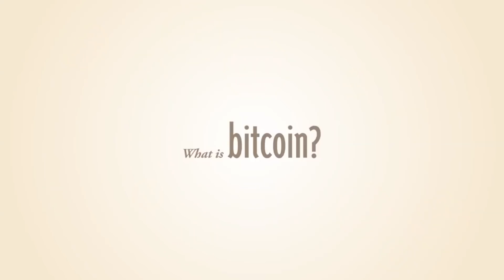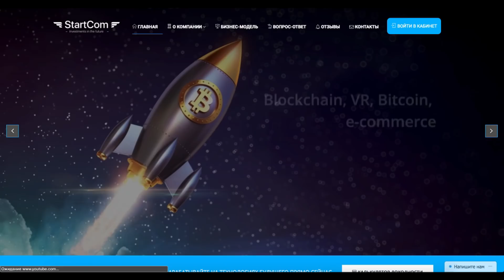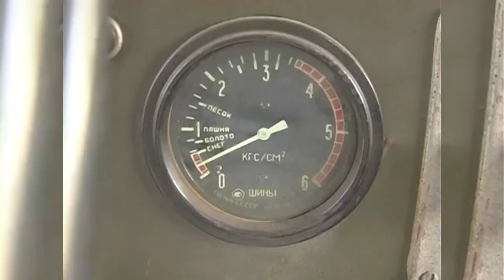10 ШОКИРУЮЩИХ ВЕЗДЕХОДОВ СССР, О КОТОРЫХ СТОИТ ЗНАТЬ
Советские монстры бездорожья смогут доставить вас абсолютно в любую точку земного шара. И в этом видео я покажу вам 10 экстремальных вездеходов СССР, на фоне которых модифицированные внедорожники покажутся кроссоверами.

10. Газ 47. Он же ГТ-С, он же труженик Сибири и Заполярья. Основывался на опыте производства легких танков Т-60 и Т-70 времен Великой отечественной.
9. Производители Урал-5920 знают, каким должен быть настоящий внедорожный грузовик.
8. КрАЗ-255Б - брутальный шестиколесный грузовик СССР.
7. Артилерийский тягач тяжелый или кратко АТ-Т появился на свет после Второй мировой войны, весил монстр 20 тонн, а тащить за собой мог еще 25 тонн и был создан с использованием компонентов шасси танка Т-54.
6. ЗИЛ-49061 «Синяя Птица» - уникальный внедорожник, который первоначально создавался, как вездеход, предназначенный для поиска и эвакуации приземлившихся экипажей космических кораблей, однако после он также возил экспедиции к Северному полюсу.
5. ДТ-10 Витязь – еще один советский монстр, способный выживать за пределами современного мира в условиях температур от -40 до +50 градусов.
4. ШСГ-401 - четырехгусеничный "внедорожник" с кабиной от КАМАЗа , который способен перевозить на своей платформе грузы массой до 40 тонн.
3. БТ361А-01 "Тюмень" - "внедорожный поезд", который тянет медленно, но уверенно – до 32 т "на борту" при скорости в 12 км/ч на твердом грунте и до 27 т на заболоченной местности.
2. СВГ-701 "Ямал" - 170 тонный монстр заполярья, который существует в двух экземплярах.
1. Зил Э-167 - монстр внедорожья, который едет по метровому снегу со скоростью 30 км/ч, и даже болото не было для него преградой. Максимлка же была – 75 км/ч.

Рекомендую крутую медиасеть ScaleLab для каналов YouTube (ставка 80% + лично помогу при подключении по ссылке)